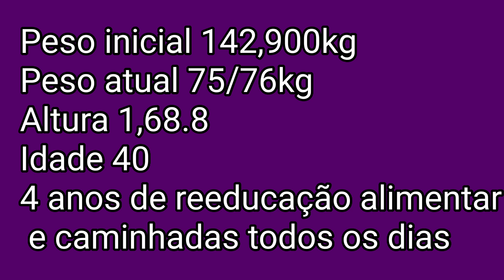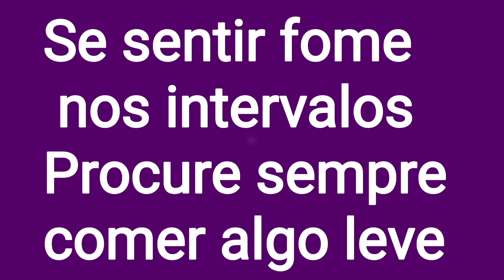Projeto Emagrecendo com PryMazzei /